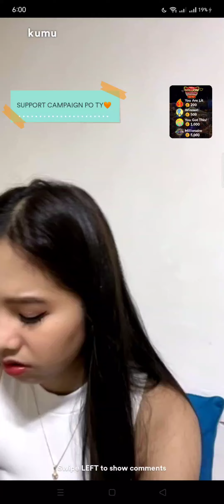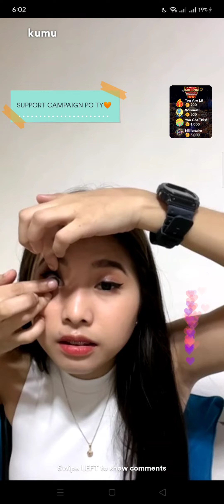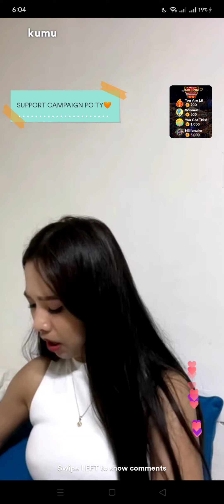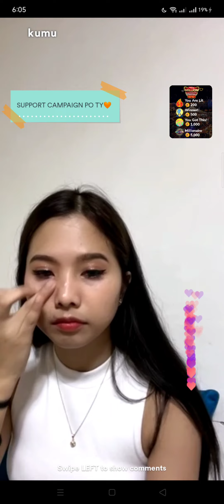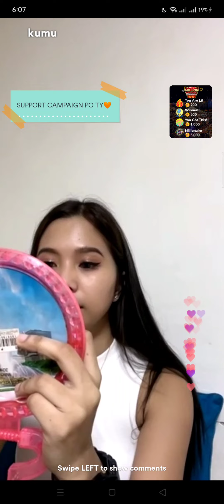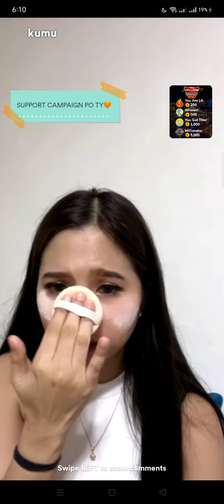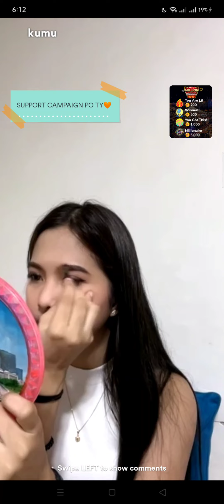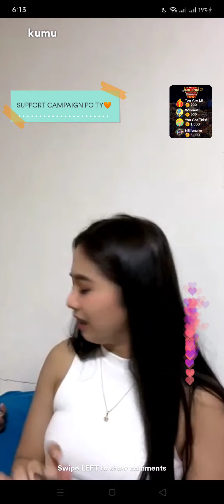PREPARATION FOR THE EVENT | Karlia Updates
PREPARATION FOR THE EVENT